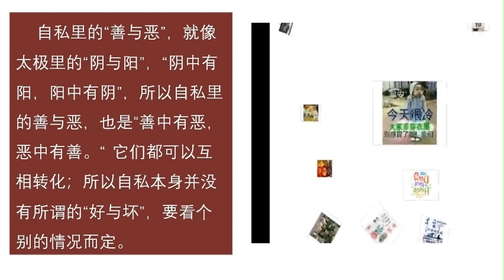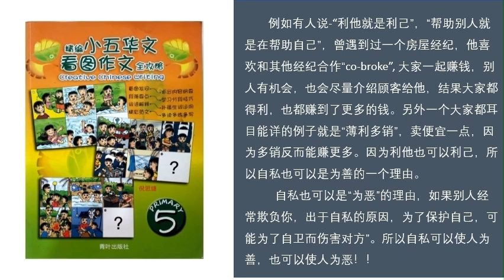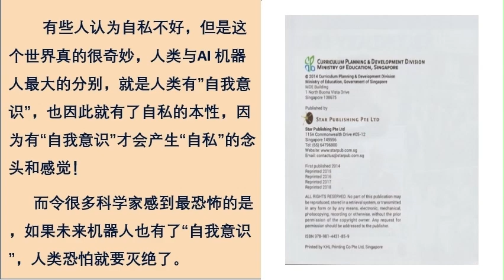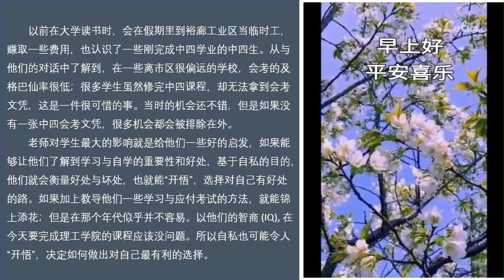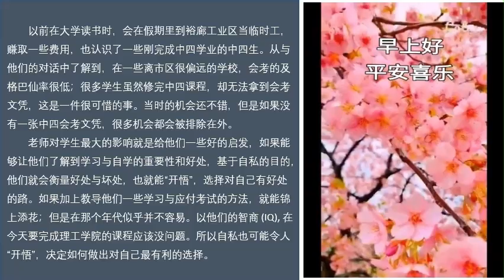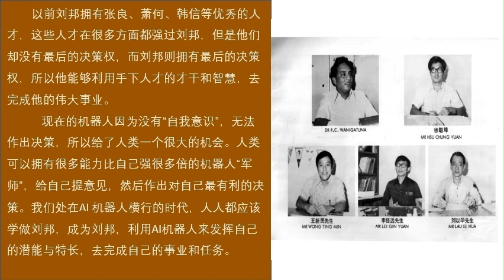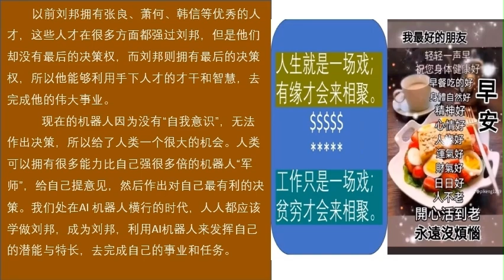人之初 性本私!! 人之初-性本善或性本恶?? 人类因为有“自我意识”，所以性本私，而 AI机器人没有 “自我意识”，是人类与AI机器人的最大分别。所以性本私可能反而是人类最大的资产与优势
本频道不做投资建议，或任何其他建议。过去成功的经验并不代表将来也会成功。
投资有风险，请勿盲目模仿；投资要谨慎，每个人应该根据个别情况做出决定，如果有需要，一定要请教或咨询专业人士。

简介